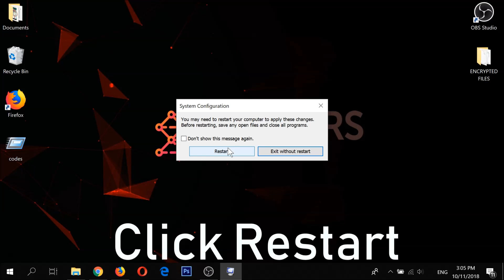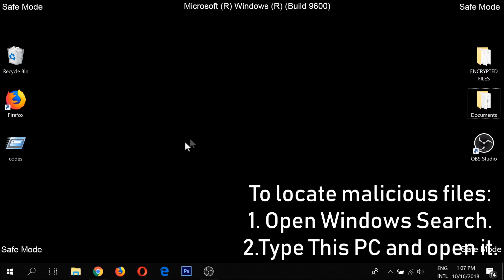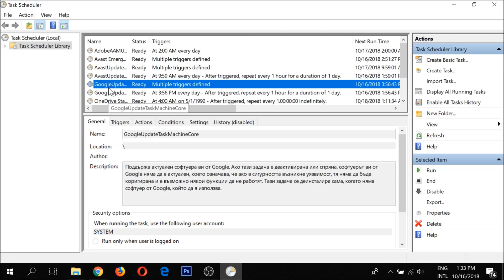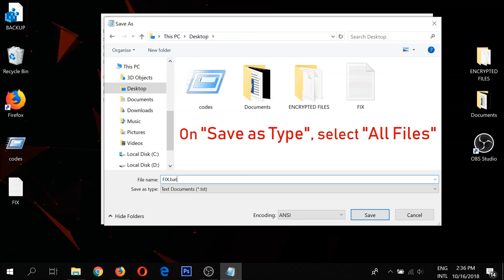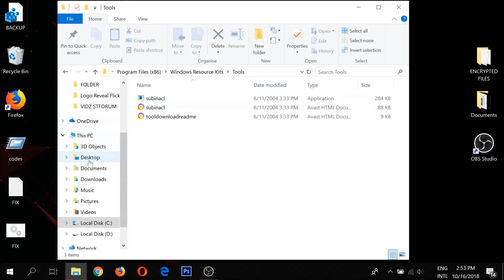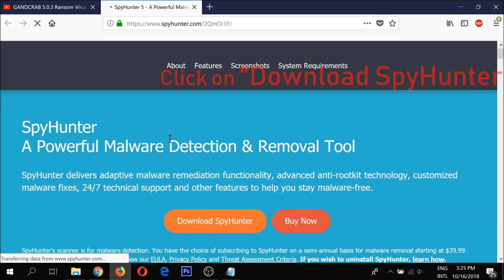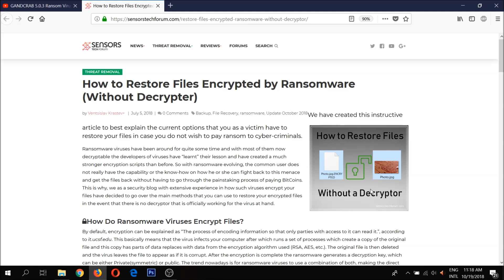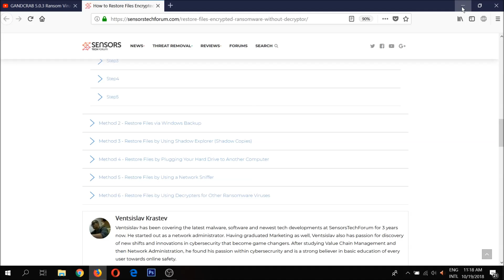Avaddon Virus Ransomware (.avdn Files) Remove + Restore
*AUTOMATIC REMOVAL*